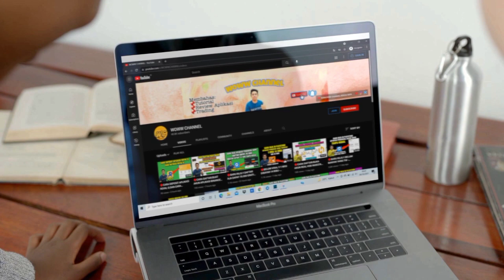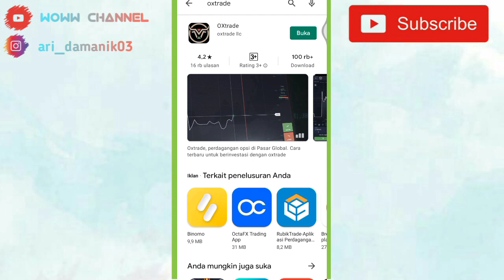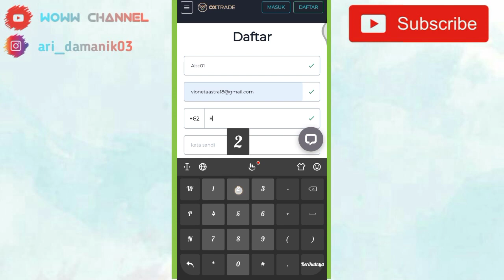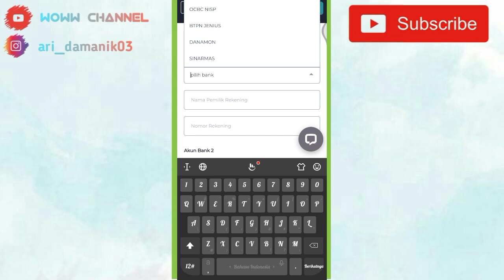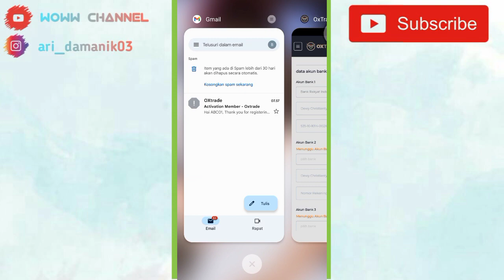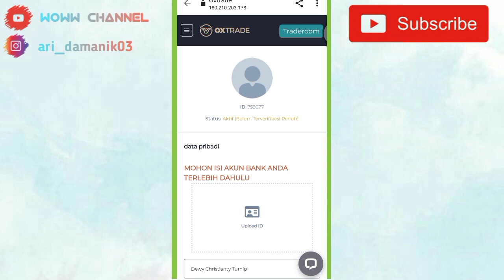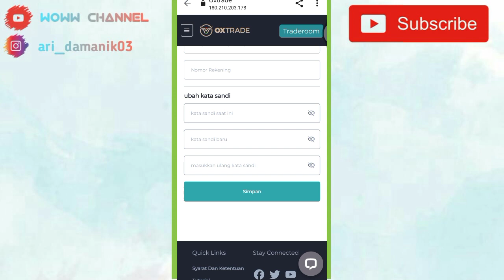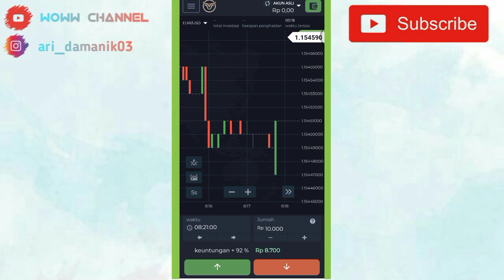🔴CARA DAFTAR AKUN OXTRADE DAN VERIFIKASI KTP - 2 MENIT BERHASIL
halo gays di video kali saya akan buat kan tutorial cara daftar/buat akun  oxtrade agar bisa main trading di hp atau komputer gays..semoga bermnafaat ya...

Bagi kalian yang ingin main oxtrade bisa daftar dulu melalui link dibawah ini gays..nanti kalian akan dapat saldo 14 Juta Buat Belajar Trading